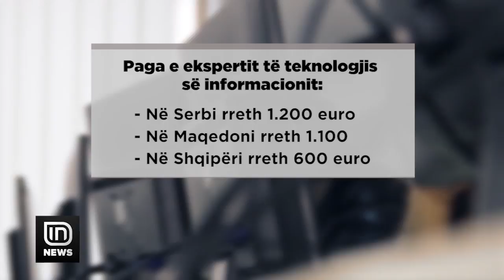Pagat, nëpunësit, mjekët dhe mësuesit paguhen deri 80% më pak se vendet e rajonit | IN TV Albania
Asnjë sektor në vendin tonë nuk paguan punonjësit njëlloj si në shtetet e rajonit, por shumë më pak. Madje, në disa raste si tek mësuesit dhe mjekët diskriminimi është dhe më i ndjeshëm. Një doktor apo arsimtar në Shqipëri paguhet deri dhe 80% më pak se kolegët e tyre në Ballkan.